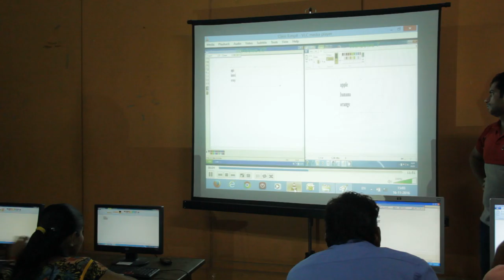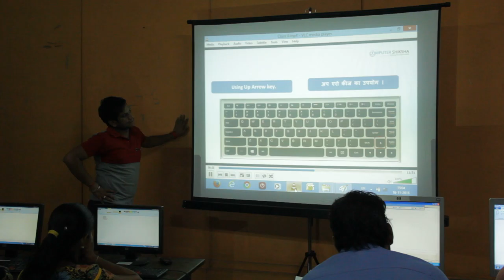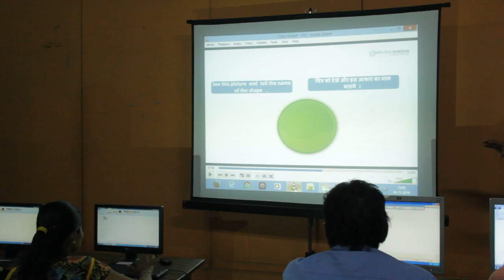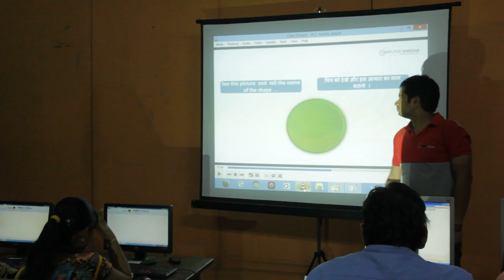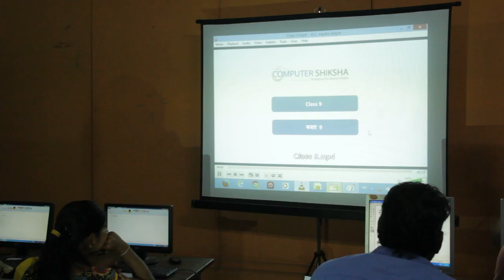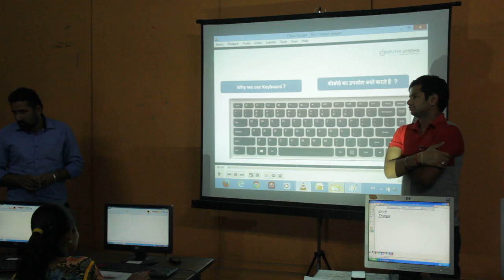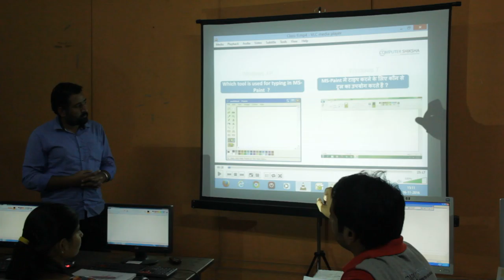First Trainers Training Day 3 Session 2 Part 3